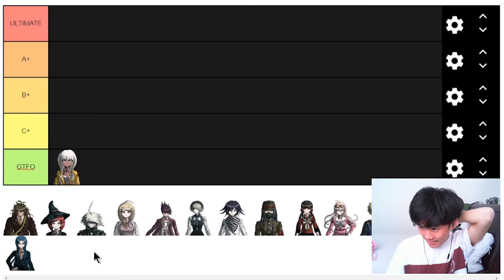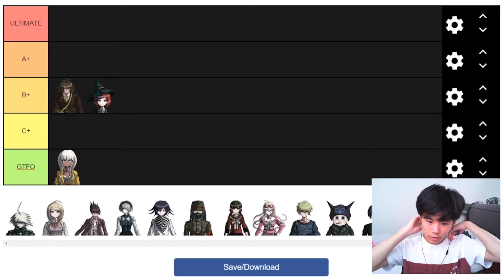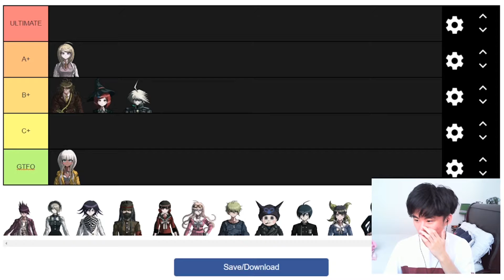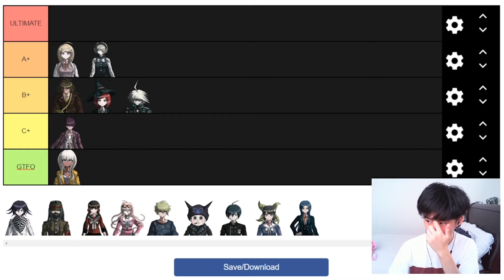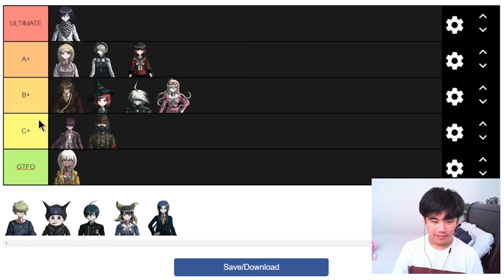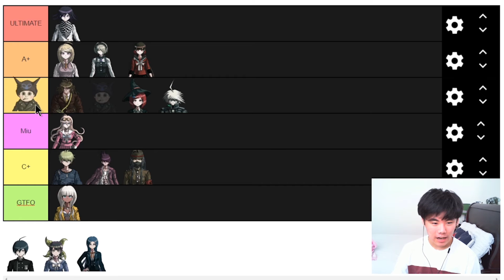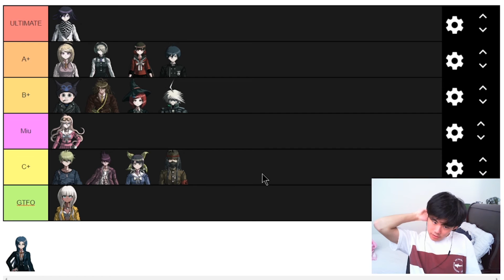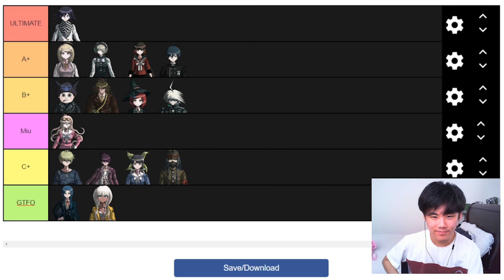My Danganronpa V3 Tier List